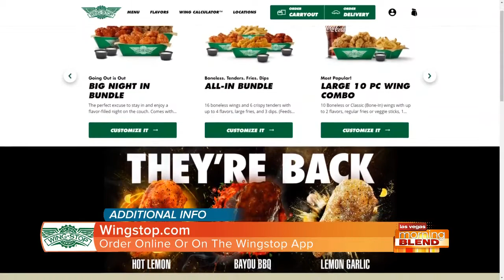All-In Bundle & Big Night In Bundle